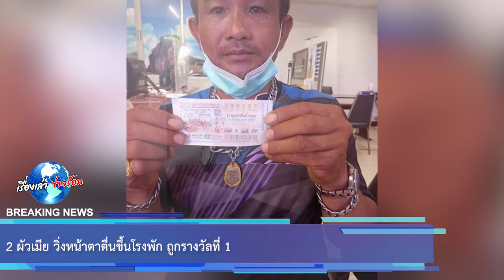2 ผัวเมีย วิ่งหน้าตาตื่นขึ้นโรงพัก ถูกรางวัลที่ 1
2 ผัวเมีย วิ่งหน้าตาตื่นขึ้นโรงพัก ถูกรางวัลที่ 1